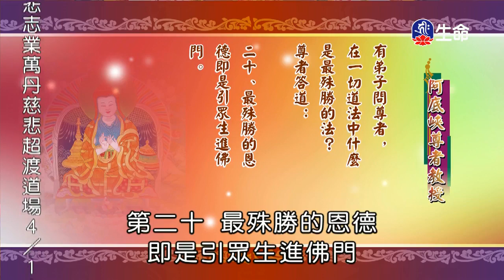阿底峽尊者教授-3_海濤法師弘法講座(國台)_(lifetv_20200416_10:00)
海濤法師弘法講座(國台)_阿底峽尊者教授。